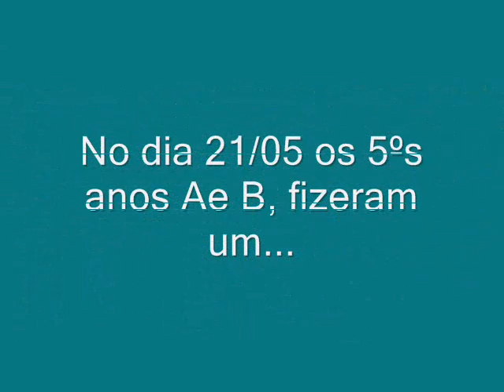São Paulo Tour 5ºs A e B